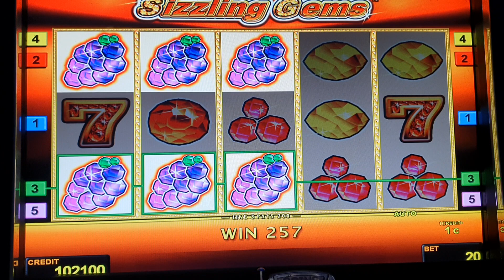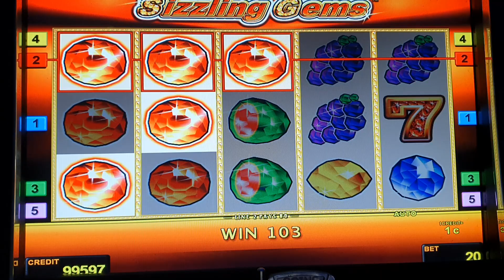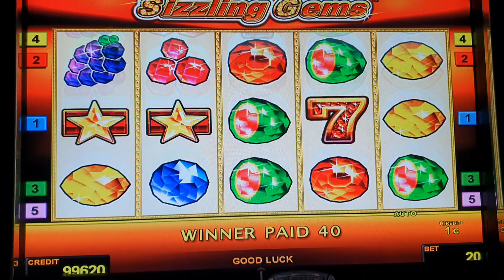Sizzling Gems ! #2 Euro Bet ! slot machine! Freispiele! novoline ! Big Win!